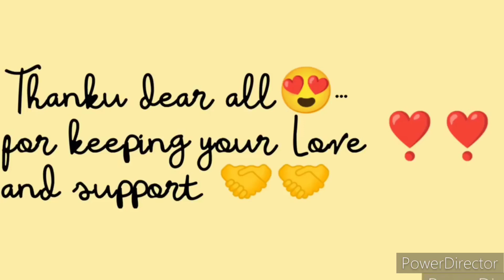Kuchh bhi khaas nahi hai aaj.☺️..vlog me..😇.phir bhi .🤗..thanks🙏 ..dekhne ke liye😇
hello friends ..💥💕
Hope you all are safe and fine 👍

This is Archana Bali..
A teacher and a housemaker...😊

Watch my family vlog channel 💥
@AJ ke khatte meethe vlogs 🥳

where you will get to see my family 's simlple daily routine.
my recipes🥪🥘🍱..
unboxing.
 our travel vlogs..⛱️🏂
husband's singing😴😴. ,
our special day celebrations 💥🥳🎉🎂...
and sometimes my busy day schedules🤯😵🥴.
Do watch my vlogs
..Don't forget to press the LIKE Button.👍.
If you really like my vlogs..

You are free to press the UNLIKE Button, if you don't. 👎